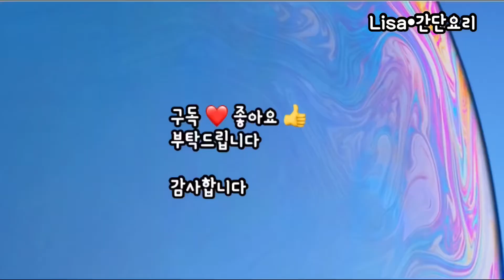극찬한 간단한 술안주/사실은 밥반찬이거든요/살빠지는 소고기부위 골라먹기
오늘도 시청해주신 모든분들께
감사드립니다.
다음 영상에서 뵐께요^^

감사합니다.